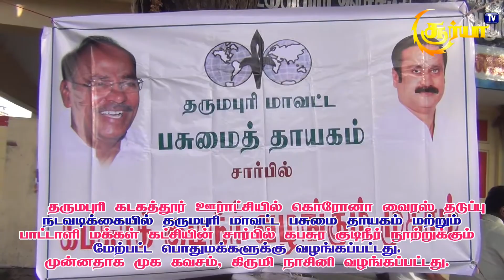Dharmapuri பசுமை தாயகம் சார்பில் கொரோனா வைரஸ் தடுப்பு நடவடிக்கையில் கபசுர குடிநீர் வழங்குதல்